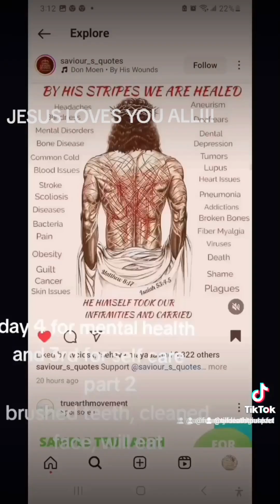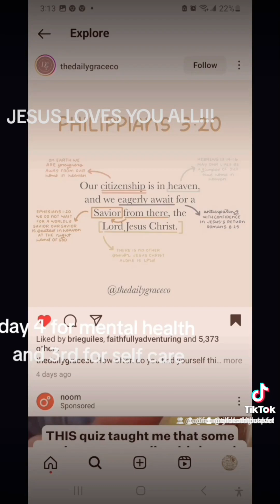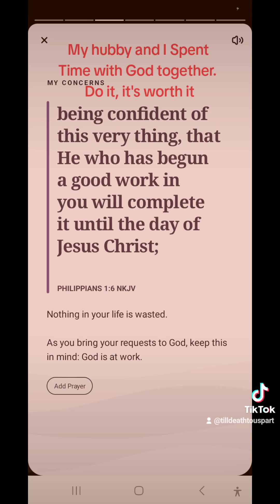4th day mental health and 3rd day self care. Update I didnt go camping